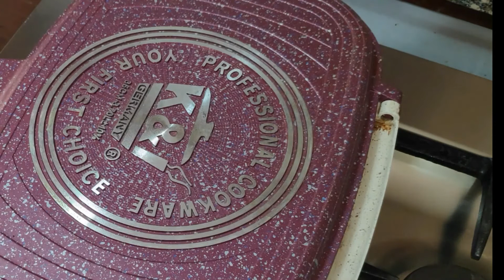صدور دجاج بتتبيلة ايطالية والطعم خرافة.The most delicious Chicken breasts with Italic spices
صدورالدجاج بتتبيلة ايطالية والطعم خرافة
المقادير
٣ صدور دجاج حوالى ٧٠٠ جم
 م ك زيت زيتون--٢ م ك زبادى
م ص مملؤة من (الزعتر,اوريجانو,ريحان,بابريكا,بودرة ثوم)
م ص ملح
زيت او زيت وزبدة للجريل او الطاسة
حرارة متوسطة -حوالى ٧ ق لكل وجه

Ingredients
3 chicken breasts about 700 gm
1 tbsp. olive oil
2 tbsp. yogurt
1 heaped tsp of each(thyme, oregano, basil, garlic powder, paprika)
1 tsp salt or to taste
seasoning of minimum 2 hrs. or overnight
oil or oil & butter for the grill or pan
medium heat about 7 min. for each side